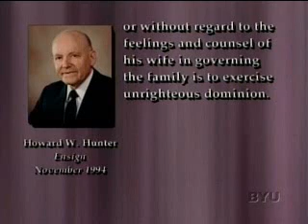OT Bible Discussions Gen 2-3 (2of3) #005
Old Testament Bible Discussions with BYU Professors  Gen 2-3 Pt 2of3